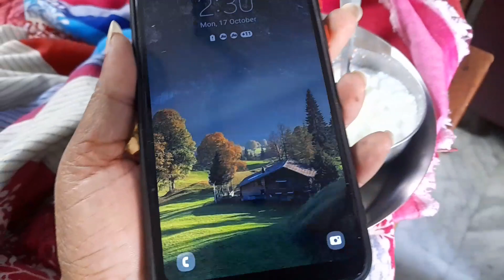कभी-कभी इंसान अपनी मजबूरी मे कहीं नहीं जा पाता 🙏🙏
Hello friends I am Savita Tiwari and in this video I will show you my full day blog if you enjoy this video so please subscribe my channel and press the BEL icon and do support me and please please subscribe my channel and like is compulsory for all the views and also please comment in my description thank you I will meet you my next video